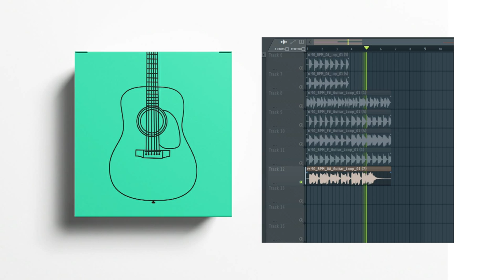GUITAR SAMPLE PACK | free guitar loops 2020 | EP6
GUITAR SAMPLE PACK | guitar loop 2020 | REGGAE CHORDS

--IGNORE TAGS--